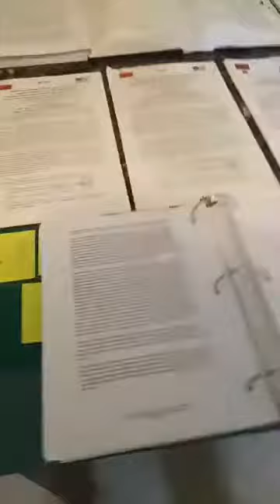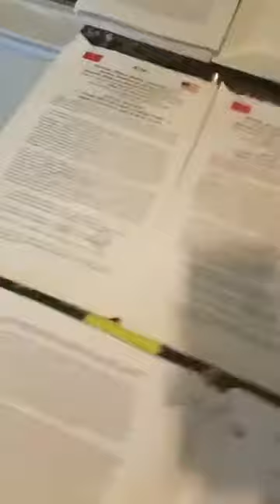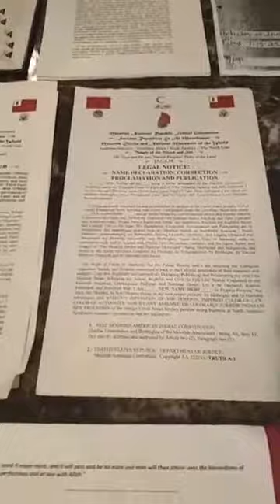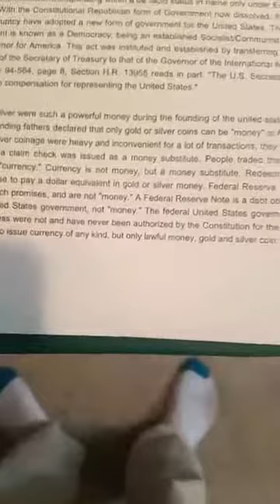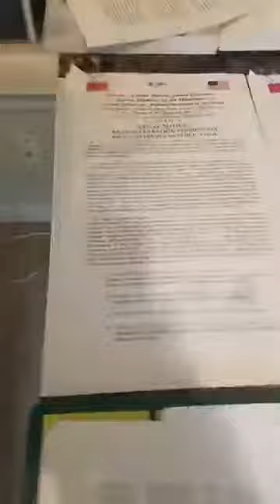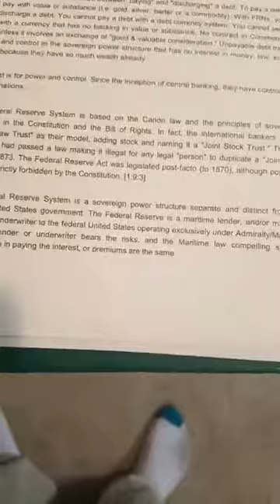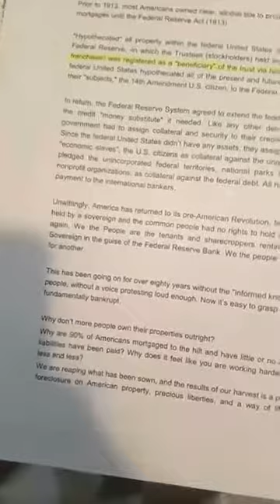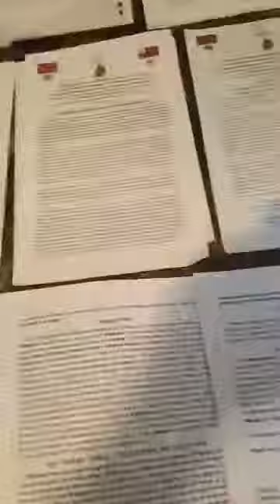F3C4, Founding Families through; Comapassion, Counseling, Childcare & Cleaning Amunra Estates